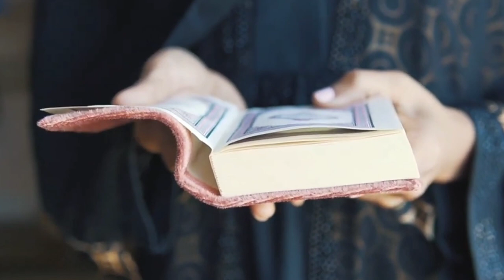Science Ne Bi Hatyar Dal Deyai Aor Bataya Ke Sunnat Mai Shifa Hai | Pani Peene Ki Sunnate